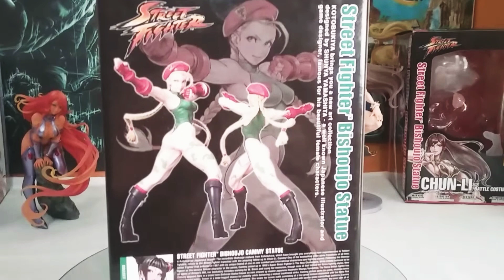cammy street fighter unboxing kotobukiya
Cammy White (6/1/1974) es un personaje de videojuego de la saga Street Fighter apareciendo en la cuarta versión del juego junto a otros tres luchadores nuevos conocidos como The New Challengers.